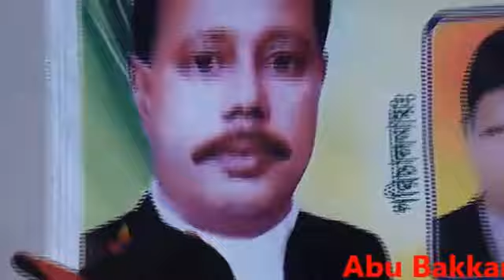Asha sarkar Tumi taraiya diyo na doyal katore binoy kori Shah Poran urus 2014